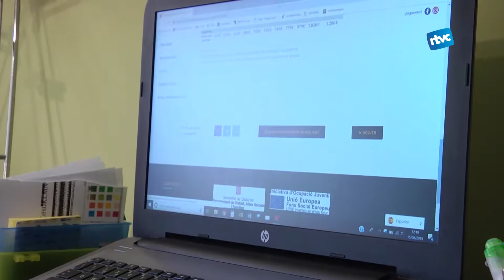Mapeando Expirience, una manera de promoure els viatges responsables i alternatius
Turisme sostenible, responsable i alternatiu. Aquesta és la iniciativa que van posar en marxa La Laura i la Ivet, dues dones emprenedores que han creat la seva pròpia agencia de viatges, això si, amb aquests trets diferencial i fugint sempre de la massificació per conèixer la cultura autòctona del lloc que es visita.